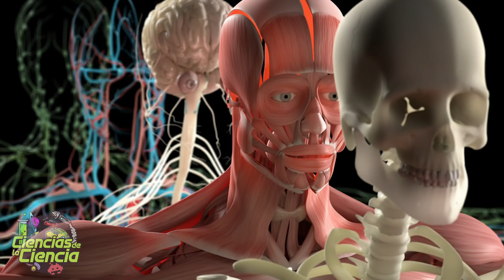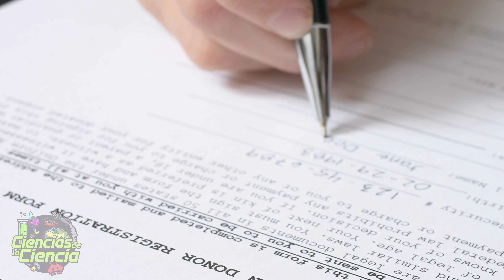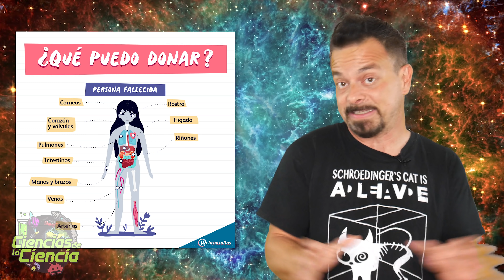💀 ¿Qué ocurre con los cuerpos que se donan a la Ciencia?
Aunque no lo creas, casi todos los seres humanos podemos hacer una contribución importante a la ciencia. Y no se trata de estudiar, ni de hacer experimentos, ni nada así. Más bien, se trata de prestar algo que algún día, a todos nos dejará de funcionar.

Hablo de donar nuestro cuerpo a la ciencia, un aporte valioso que no siempre sabemos cómo se hace ni para qué. En realidad, basta con firmar algunos papeles de consentimiento para ser donante, pero ¿después qué?

Pues si quieres saber qué hace la ciencia con tu cuerpo, cuál es el procedimiento y qué sucede después, para eso he hecho este vídeo.

Además, me ha ayudado en el guión mi gran amigo Santiago Campillo, divulgador científico en Vector Divulgación

𝓜𝓾𝓬𝓱𝓪𝓼 𝓰𝓻𝓪𝓬𝓲𝓪𝓼

𝓙𝓙 😘👌